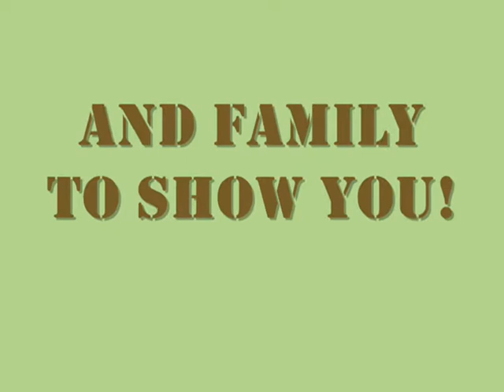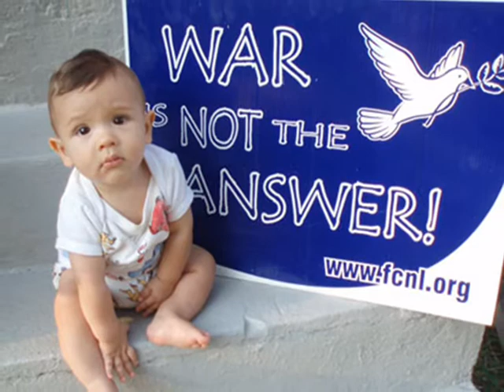PeaceLoveUnderstanding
This video was put together BY friends, FOR friends.  Some of the people in the video DO NOT claim to be singers, it was all done in fun & frienship.  Enjoy!